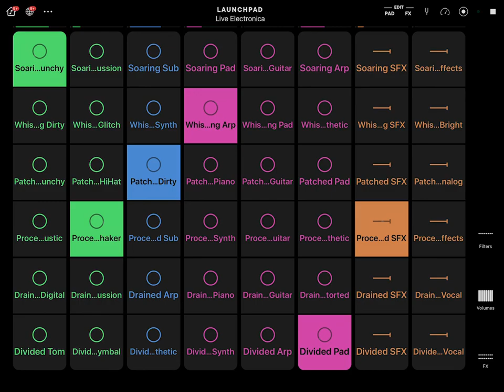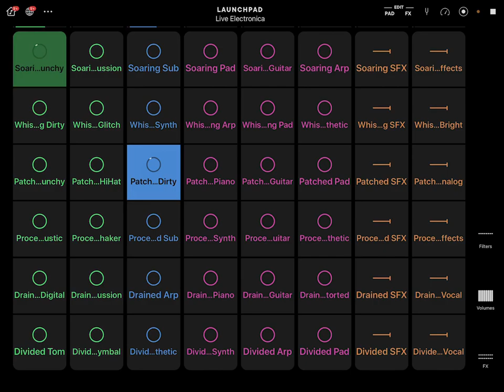TWITCH SAFE -- 2 Hours of AI Generated Lo-Fi Beats